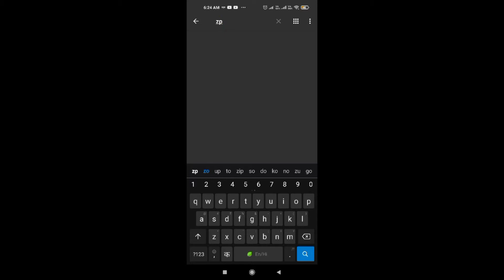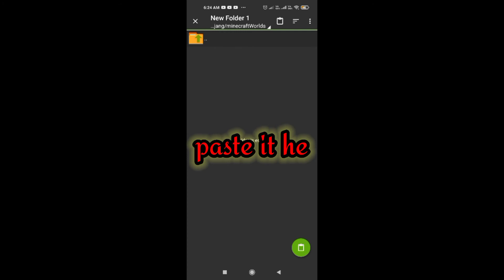How To Download Zoo and animals mod in minecraft ||For Android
HOW TO DOWNLOAD ZOO AND ANIMAL MOD IN MINECRAFT ANDROID

IN THIS VIDEO WE NOT HARM ANIMALS

INSTALLATION

LINK OF MOD